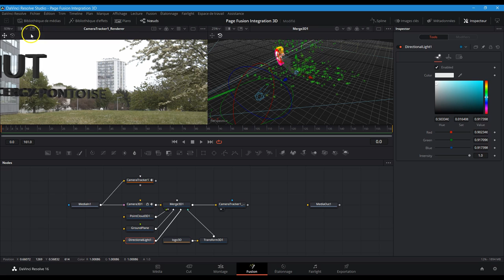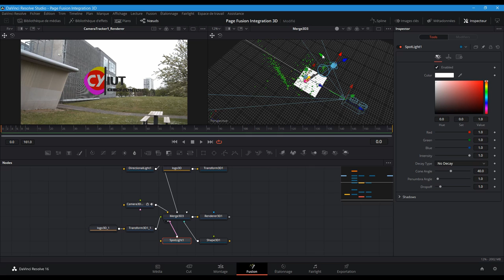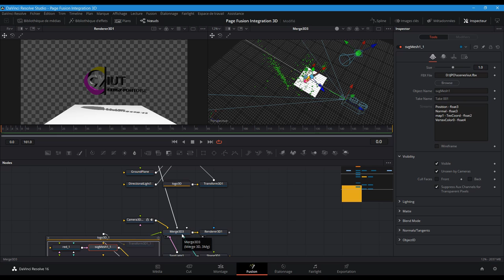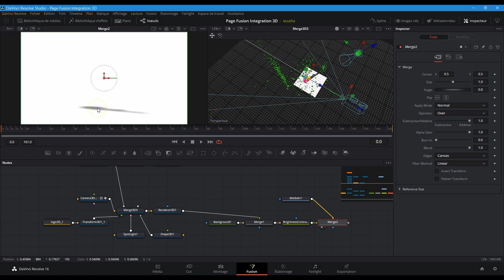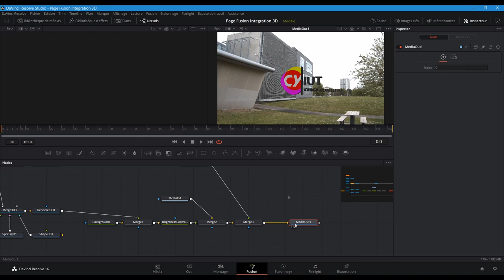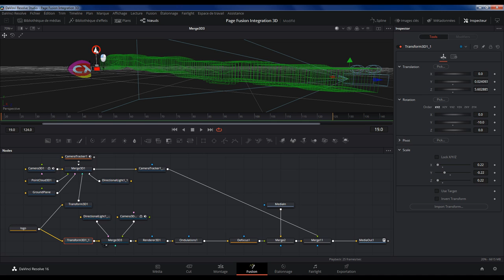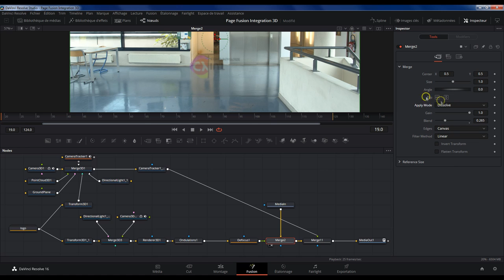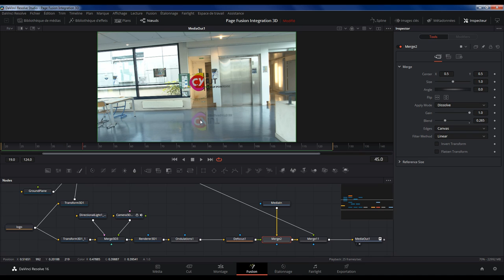Episode 32 Integration 3D